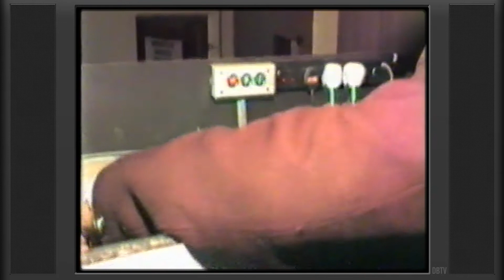Apna Sangeet Live | Wanga Lailo Wanga 1987 | The Bhangra Vault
The Bhangra Vault - Apna Sangeet

Recorded in 1987, watch Apna Sangeet preforming live in Coventry UK.  This never before need footage of Apna Sangeet preforming shows the early years of the iconic Bhangra band before their years of superstardom.  In an event alongside Azaad Group, experience Apna Sangeet preforming from their debt album and a number of cover versions from Lala Mangeshkar, Gurdas Maan, Mahender Kapoor and more.

Original Act: Gurdas Maan
Track: Wanga Lailo Wanga
Original Album: Masti
Recorded: 1988

Apna Sangeet Live Members:
K.S.Bhamrah (Vocals & Keyboards)
S.S.Gill (Vocals)
Davinderpal Kalsi (Tabla)
G.Mall (Dhol & Dholack)
A.S.Kang (Mandolin, Congos, Percussion)
Nikki Patel (Keyboards)

Dipps Bhamrah is a DJ, Music Producer, Broadcaster & Music Historian who have been active in the UK Bhangra music industry for over 25 Years.  As the Bhangra music specialist on the BBC Asian Network Dipps Bhamrah has an incredible achieve of Bhangra music and videos which have been safely preserved for many years.  Now the Captain of Bhangra opens the doors to The Bhangra Vault and share some exclusive moments and performances from the UK Bhangra music scene.